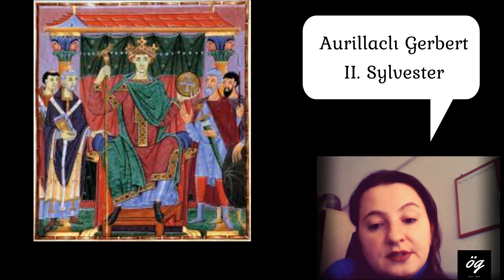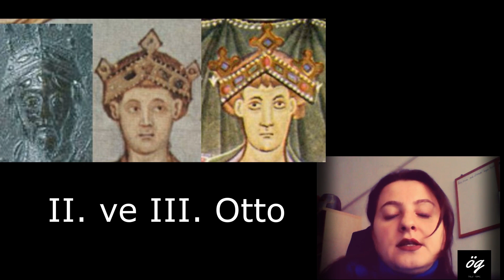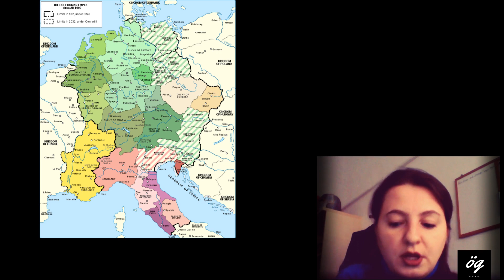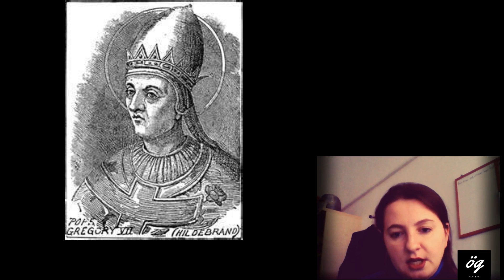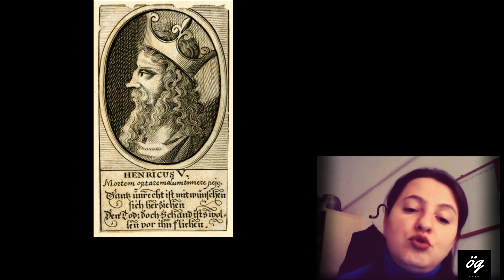Almanya Tarihi: 10.-12. yüzyıllar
10.-12. yüzyıl Almanya Tarihi başlığı altında II. Otto, III. Otto, II. Henry, IV. Henry (Heinrich), Canossa Tövbesi konularında bilgi verilmektedir.